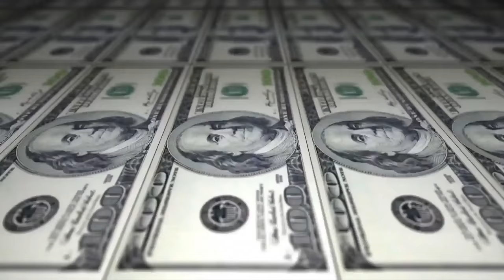Doug & Gaspar vs Taz & James Jhon - 2 fase - 202º Batalha do Tanque - São Gonçalo - 2016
Musica de intro: BK Próximo ao nascer do sol

Vencedor:Doug & Gaspar